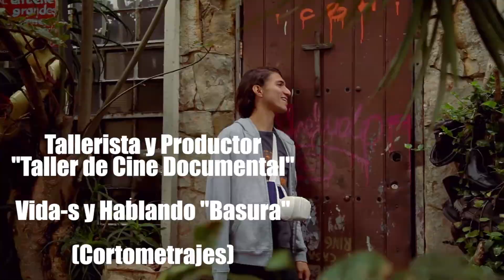Reel Emilio Gutiérrez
Actualizado a Enero de 2015